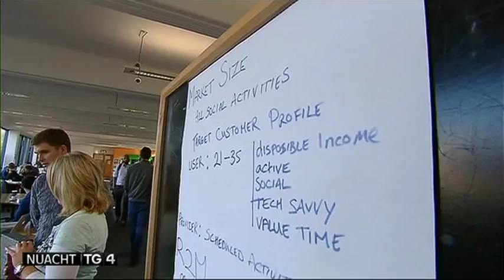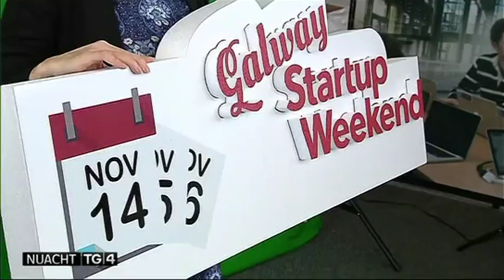Galway Startup Weekend on TG4 TV / Startup Weekend na Gaillimhe ar TG4 TV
A piece about the first Startup Weekend in Galway on TG4 News on the 15th of November 2014. Sinéad Ní Neachtain was talking with Morgan Commons, with Paul Killoran, and with myself.

Píosa faoin chéad Startup Weekend i nGaillimh ar Nuacht TG4 ar an 15ú lá Samhain 2014. Bhí Sinéad Ní Neachtain ag caint le Morgan Commons, le Paul Killoran, agus liom féin.